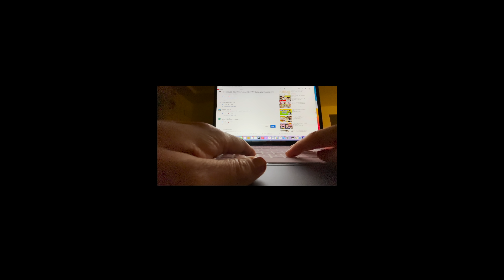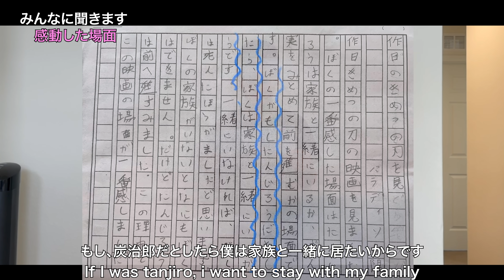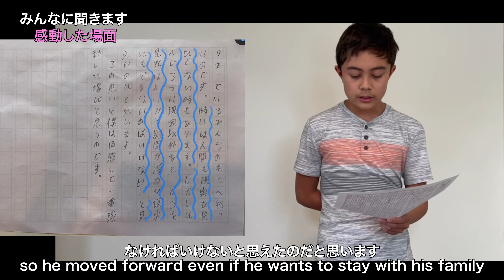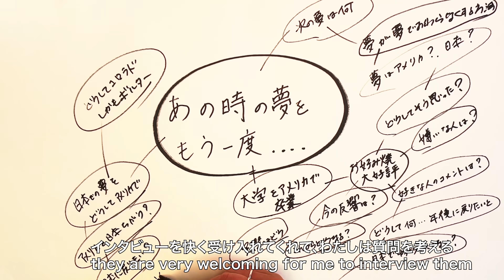【🇺🇸鬼滅の刃と私たちの本音】人気になる？どう思ってるの？気になるよね本当のところ。アメリカ生活｜国際結婚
そして、前回は感想も出さずに申し訳ございません、感想が
聞きたかったという、皆様からのコメントが多かったので。
今回はぜひ感想ビデオを作らせてもらいました。

　(どっちもあまり投稿してないけど、がんばるぞ！！）